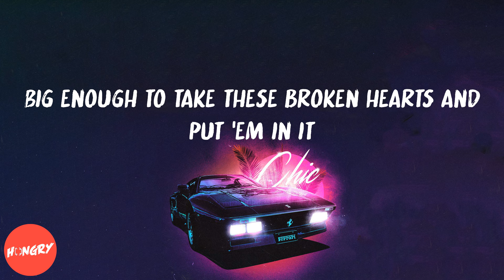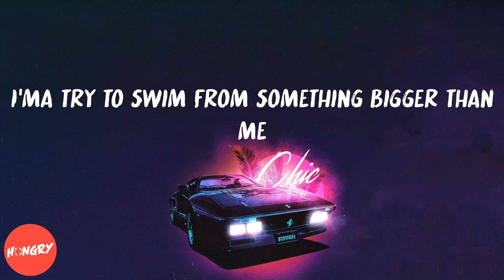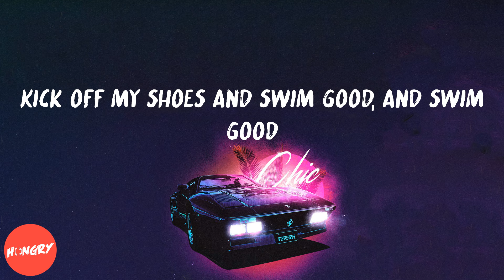Frank Ocean - Swim Good (lyrics)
Lyrics to Swim Good by Frank Ocean:
That's a pretty big trunk on my Lincoln town car, ain't it?
Big enough to take these broken hearts and put 'em in it
Now I'm driving 'round on the boulevard, trunk bleeding
And every time the cops pull me over, they never see them
And I've got this black suit on
Roaming around like I'm ready for a funeral
Five more miles 'til the road runs out
I'm about to drive in the ocean
I'ma try to swim from something bigger than me
Kick off my shoes and swim good, and swim good
Take off this suit and swim good, and swim good, good
Got some pretty good beats on this 808 CD, yeah
Memory seats I'm sitting on stay heated
I woulda put tints on my windows but what's the difference
If I feel like a Ghost, no Swayze, ever since I lost my baby
I've had this black suit on
One more mile 'til the road runs out
I'm going off, don't try stopping me
I'm going off, don't try saving
No flares, no vest, and no fear
Waves are washing me (out)
Don't die